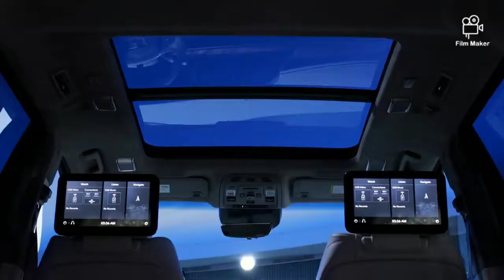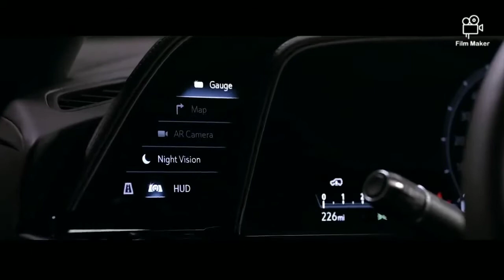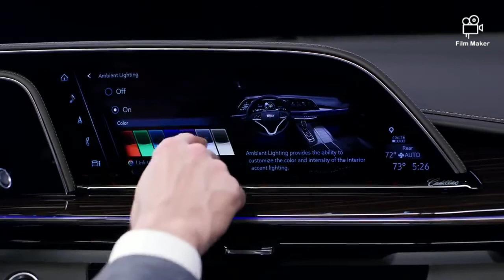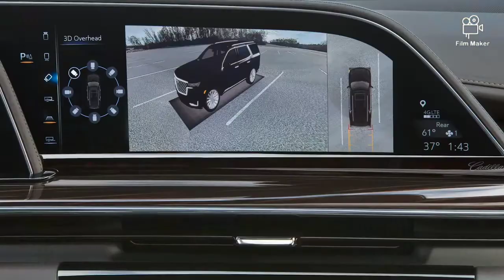Cadillac Escalade 2020... best cadillac